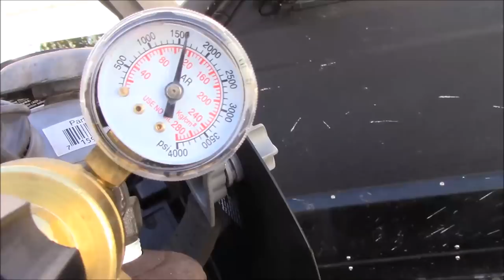Iron rock offroad truss install